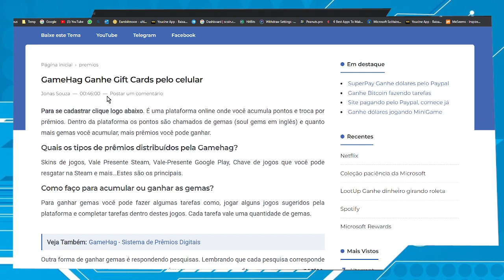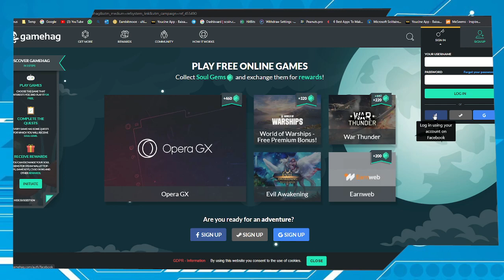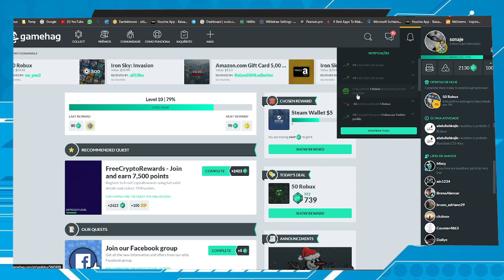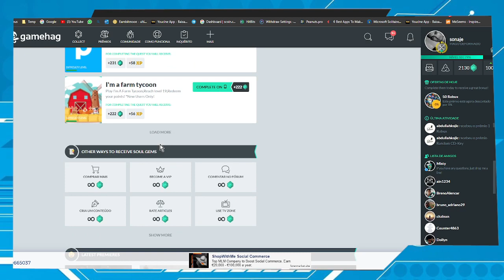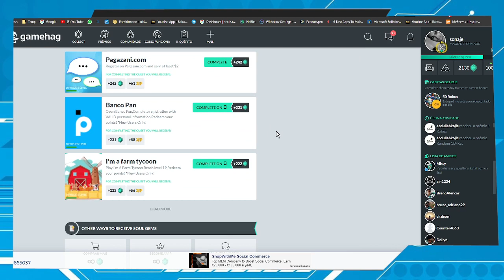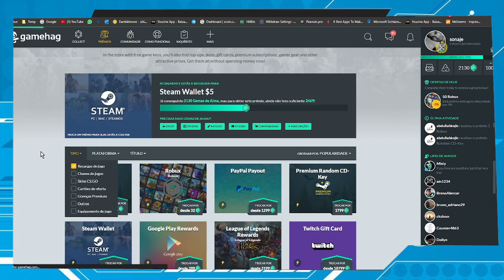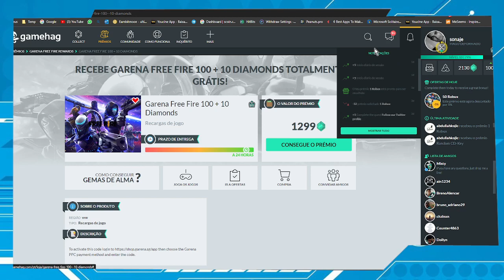Não fique sem DIAMENTES no FREE FIRE Recarregue DE GRAÇA | GameHag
Neste vídeo eu mostro como recarregar a sua conta do Free Fire com diamantes gratuitamente. O sistema que vou mostrar é honestamente e sem problemas para usar.